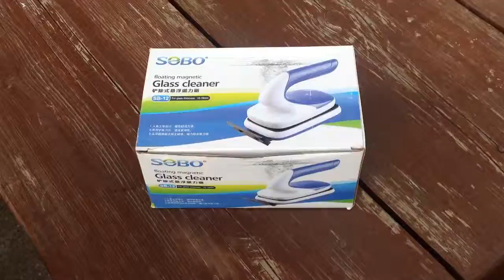Umiwe Handle Design Magnetic Aquarium Cleaner review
Amazon Umiwe Handle Design Magnetic Aquarium Cleaner review HD video.